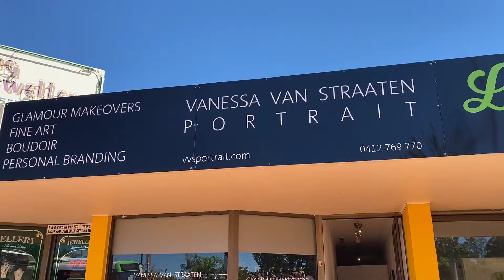Gold Coast Glamour Makeover - over 50 and such a beauty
Think because you're well past your 40's that you can't be part of the 40 over forty project???
This super fun shoot with an inspirational lady proves that you most definitely can!

Click below to find out what's included in the 40 Over Forty $349 sessions fee? Valued at over $550

You will inspire others, have so much fun, meet some awesome people, and also have the memory and photos to show for it all...

Have you booked in yet?
Click Below To Find Out More